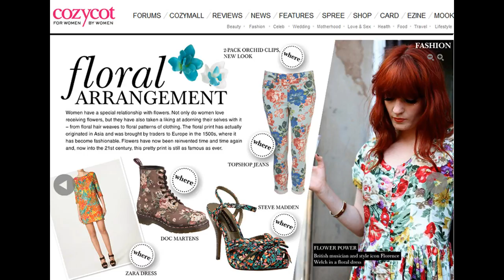CozyCot Gets Sensual AVP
CozyCot, the largest growing online women's community on beauty, fashion and lifestyle, taps into its sensual side as it embarks on an event that will tackle women's issues such as health, well-being, and sexuality. Simply called CozyCot Gets Sensual, the conference aims to encourage women to talk confidently about sex and put this relatively taboo topic out in the open.

The CozyCot Gets Sensual event has invited professionals to talk about the concerns of every woman.